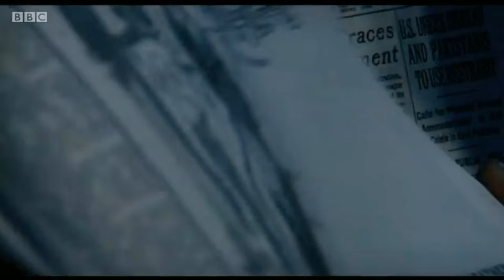Meryl Streep, Tom Hanks, Steven Spielberg. The Andrew Marr Show. The Post, Oprah... BBC1. 14.1.2018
Meryl Streep, Tom Hanks, Steven Spielberg on The Andrew Marr Show. BBC1. 14 Jan.2018. The Post, Oprah.